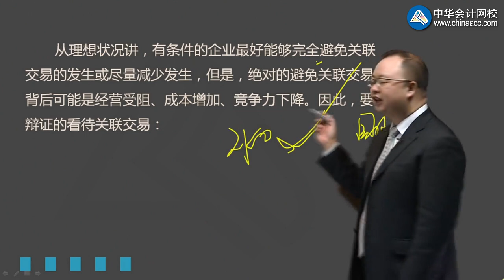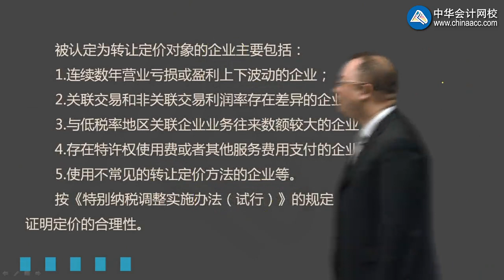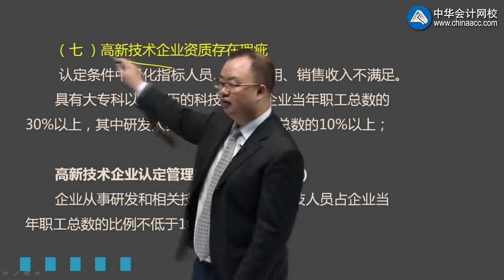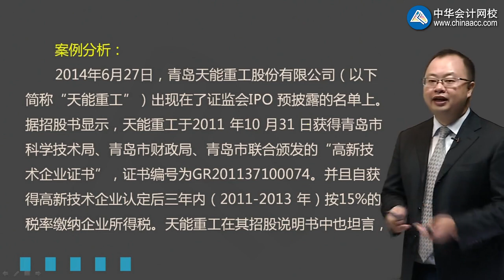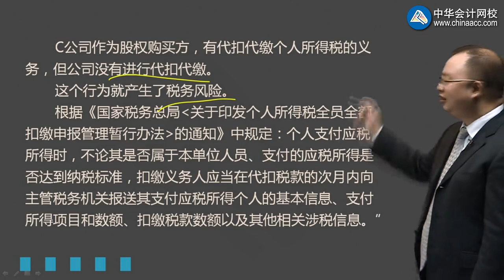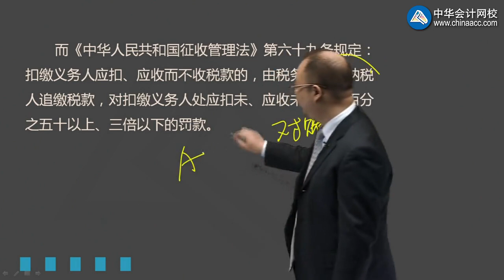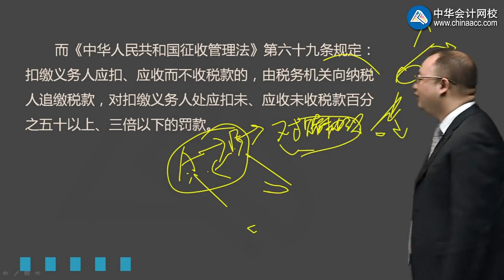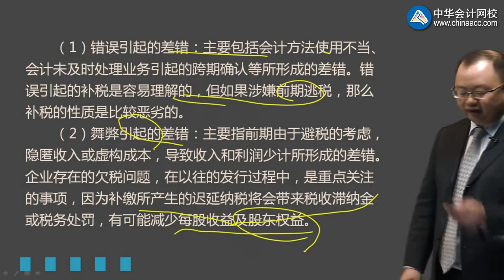上市财税合规 罗伟（全）sscs0203